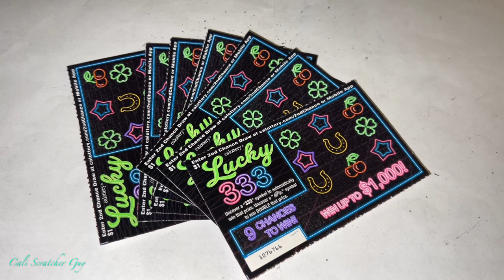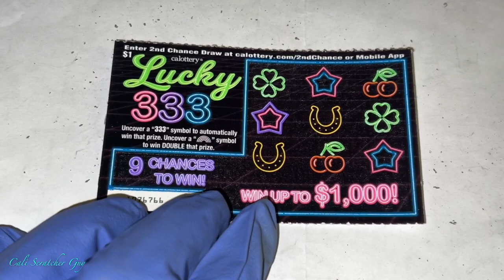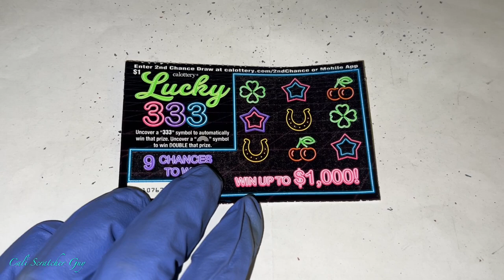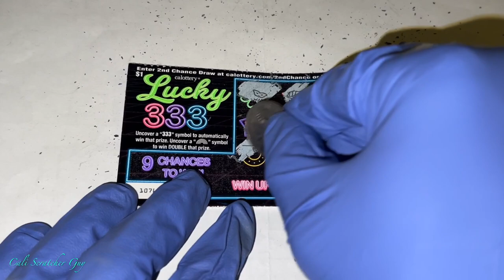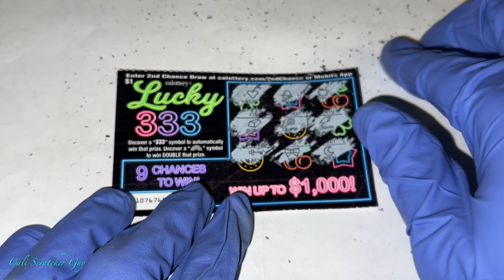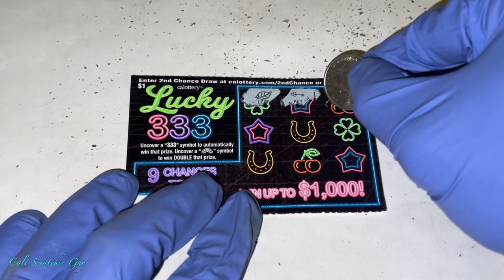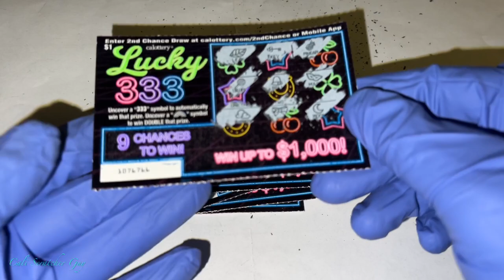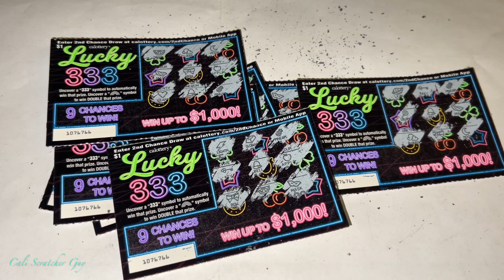TRYING OUT BRAND NEW $1 LUCKY 333 CALIFORNIA LOTTERY SCRATCHERS SCRATCH OFF!